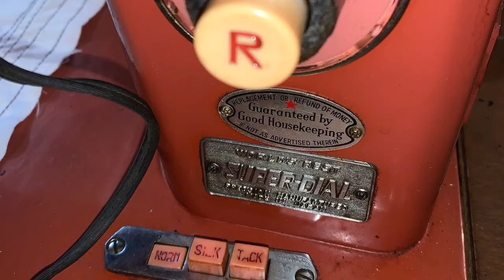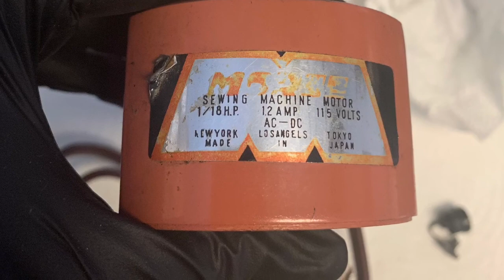Rewiring a Morse Super Dial Sewing Machine Motor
This vintage Morse Sewing Machine had dry rotted wiring that was literally falling apart. I took pictures as I went thru the process of rewiring it minus the soldering part and compiled them into this video. I did attempt to clean the motor and it’s commutator prior to reassembling the motor. The commutator shines up nicely, but once I 🔌 plugged the motor in to test the new wiring the carbon from the brushes immediately blacked the commutator again. But, the motor runs well & is now safe with it’s new wiring. Hope you enjoy! 😁

Made with iMovie, music Pink Deville compliments of iMovie.